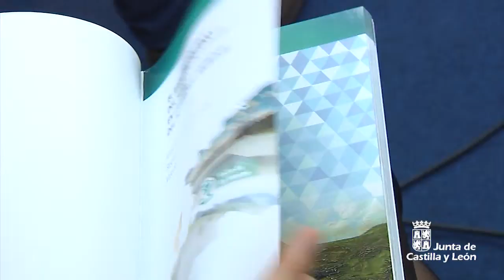Guía "El Arte Paleolítico del Suroeste de Europa en la Lista del Patrimonio Mundial"